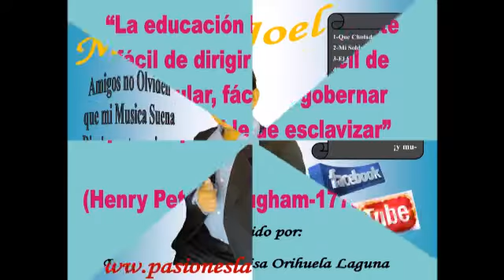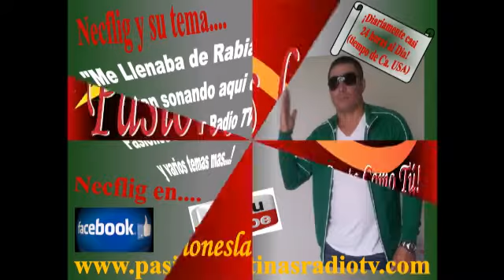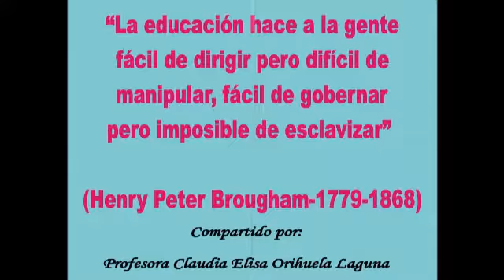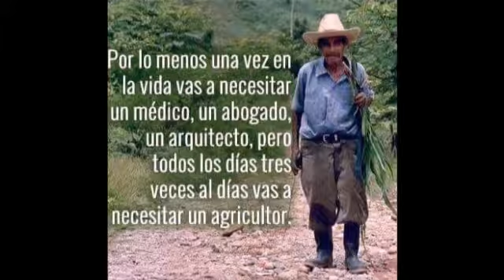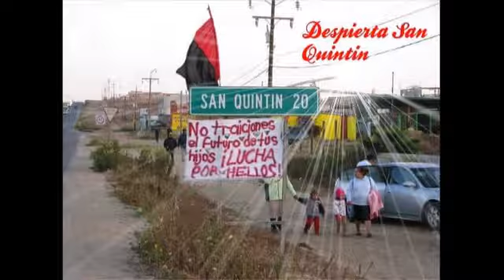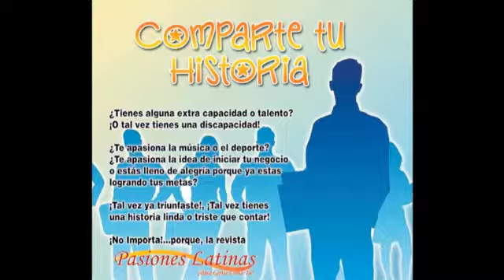¡Golpe de Estado Popular....Ya! ¡Unamos Nuestras Luchas! (Conferencia de Analisis Internacional)